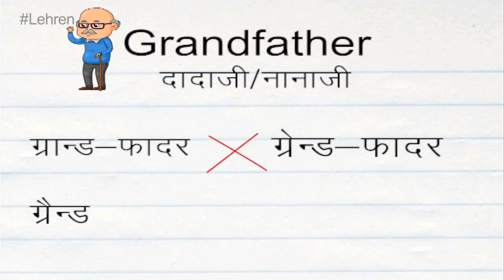How To Pronounce 'GRANDFATHER' | दादा | Pronunciation In HINDI | Members Of The Family | HD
Learn how to say 'Grandfather' (दादा ) correctly in this videos with proper pronunciation of words and meaning in hindi.